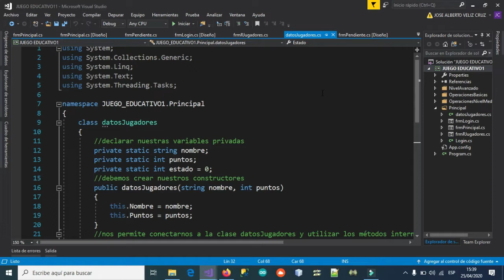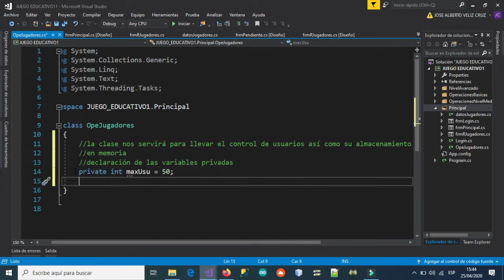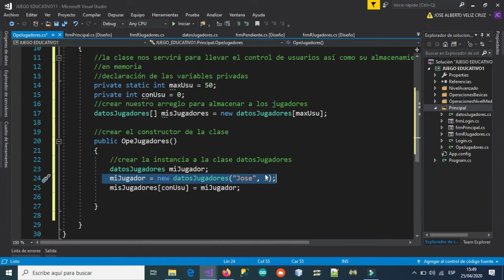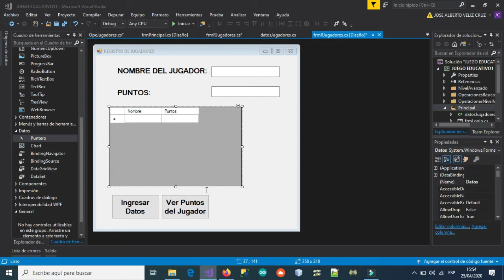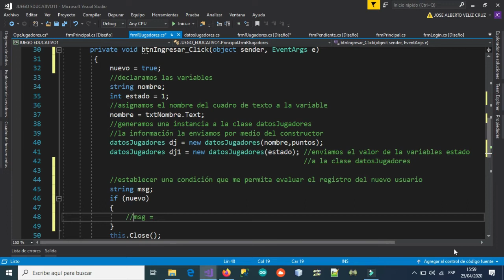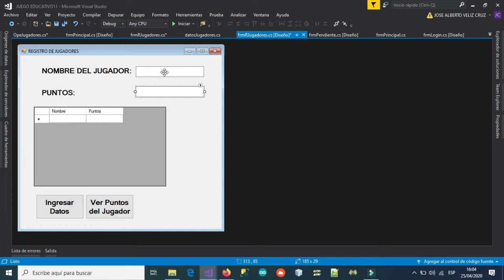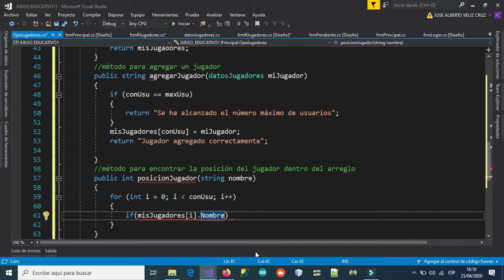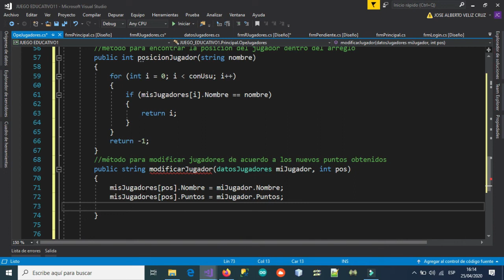Juego Educativo Parte 10.1 (Manejo de Memoria con Arreglos en C#)